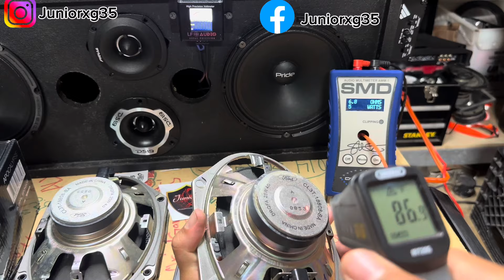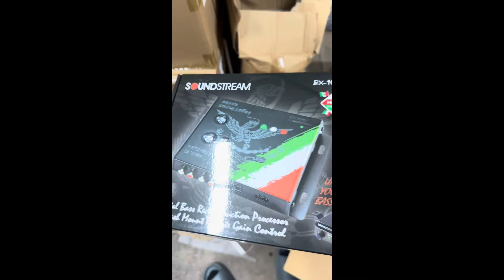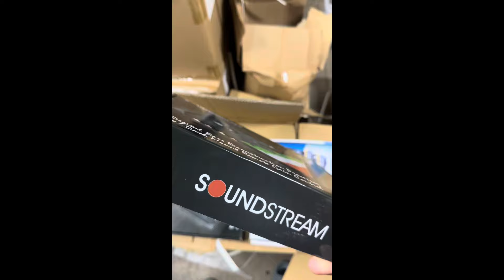Cuanto aguantaran las bocinas de fabrica ? De troka Ford F150 🔥👀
Grupo de facebook sobre Caraudio 👇🏾🔉

Instagram 👇🏾 cuenta personal

Tiktok 👇🏾 cuenta personal

Pagina de ventas TODO EN CARAUDIO